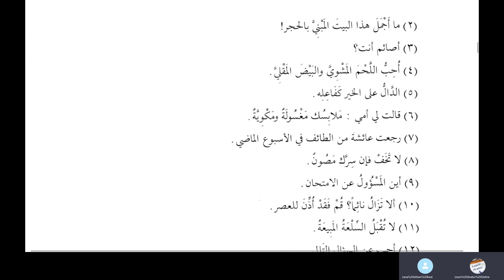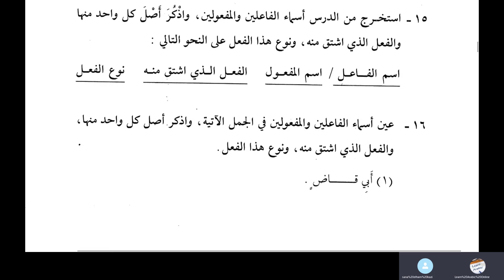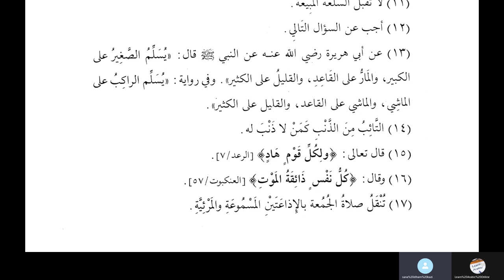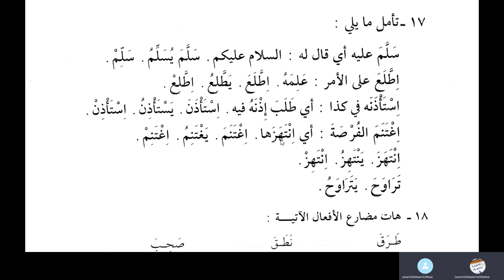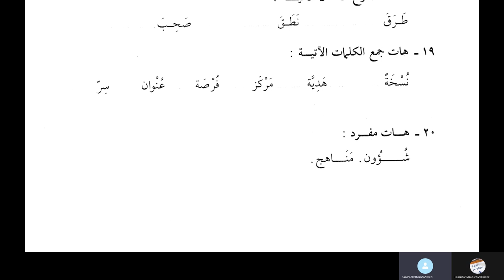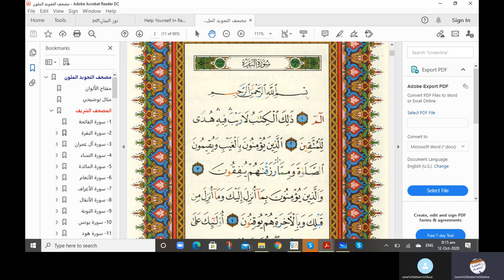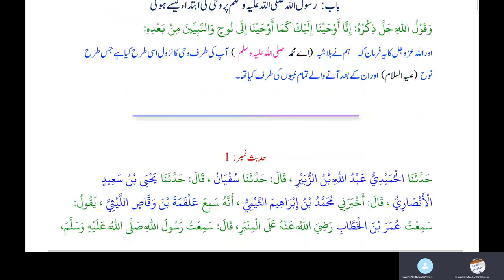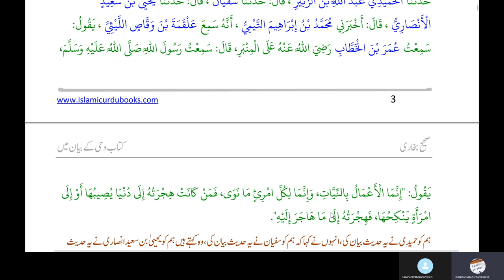Jamal Arabic Course Class 206 - Lesson 5 - Medina Book 3 - Duroosul Lughatil Arabiyyah Volume 3 Urdu